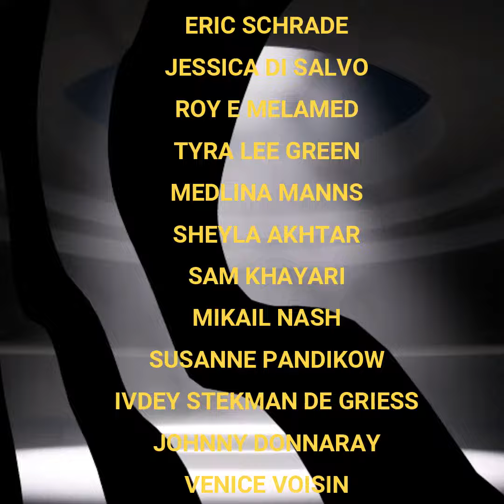Eyecandy Frankfurt @ Frankfurt Fashion Lounge 2022. Film by Tuelay Sanlav - Das Konzpt Frankfurt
Art meets Fashion Reel for Eyecandy Frankfurt @ Frankfurt Fashion Lounge 2022. Film done by Tuelay Sanlav - Das Konzpt Frankfurt